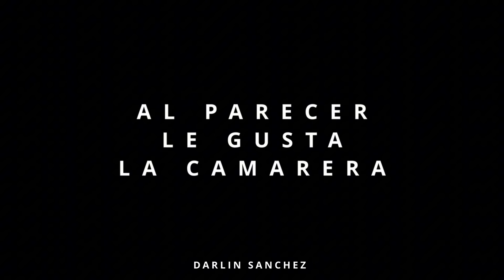A ESTA MESERA SU ESPOSO LE PROHÍBE ATENDER CABALLEROS